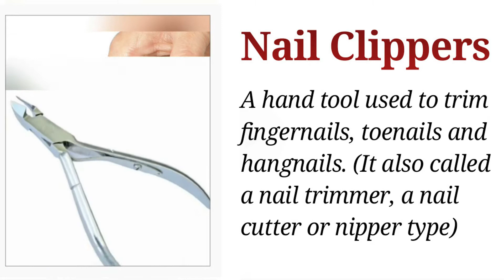Nail Cutter Use | Nail Cutter Meaning | Modern Dictionary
Nail Cutter Meaning | Modern Dictionary

Nail Clipper is "a hand tool used to trim fingernails, toenails and hangnails. It is also called nail clippers, a nail trimmer, a nail cutter or nipper type."